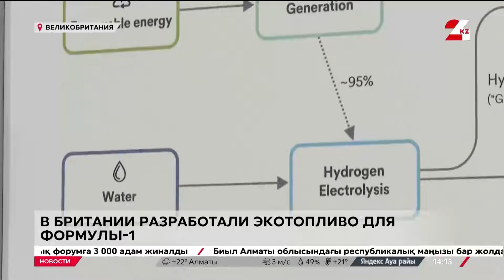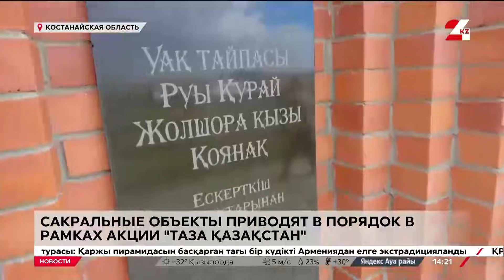Выпуск новостей 14:00 от 05.07.2024